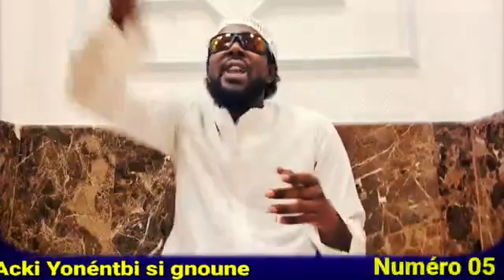8 octobre 2022